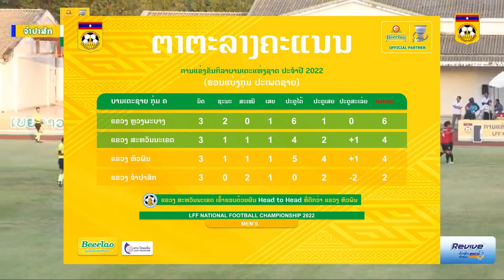LFF National Football Championship: ຫຼວງພະບາງ ອູດສາເສຍໃຫ້ ຫົວພັນ 2-5, ແຕ່ຕົກຮອບໃຫ້ ສະຫວັນນະເຂດ